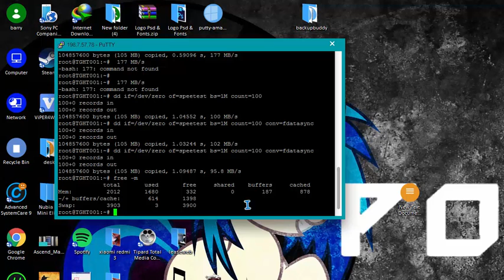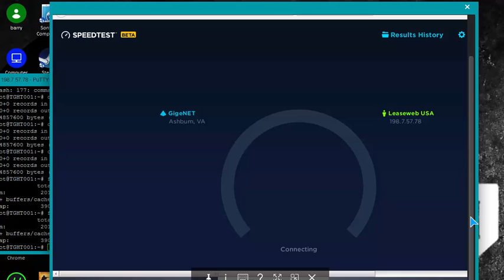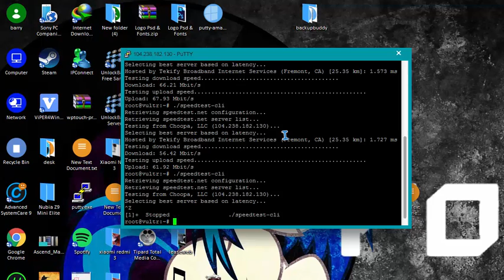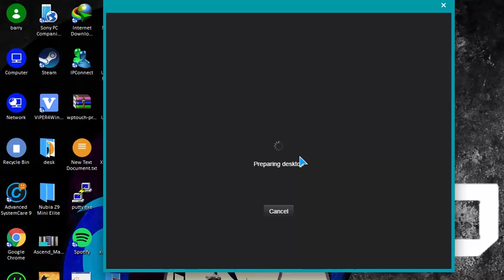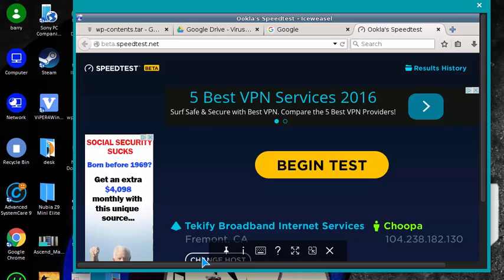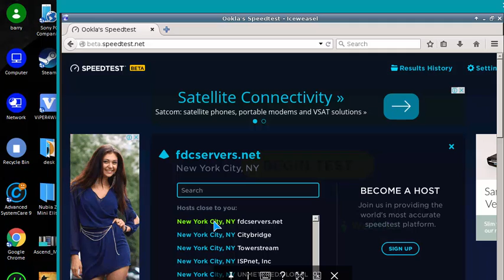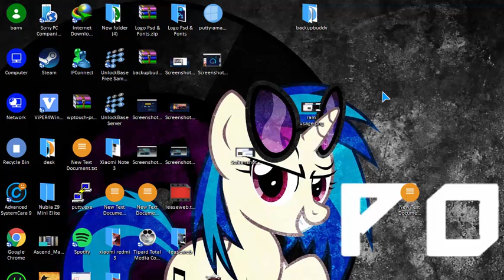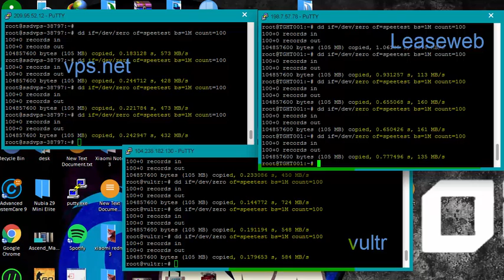Ssd Vps Compare: Leaseweb vs vultr vs vps.net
I checked network speed data transfer speed ssd speed
using gui and ssh tool putty